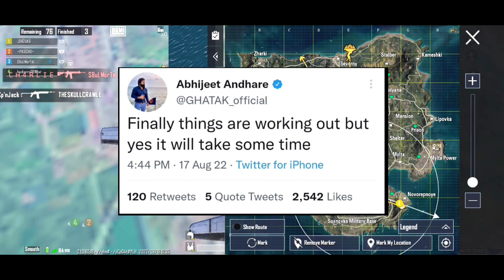OMG GOOD NEWS ! BGMI UNBAN LEAKS BY GHATAK,JONTHAN,FAUJI CJ GAMING,DYNAMO GAMING